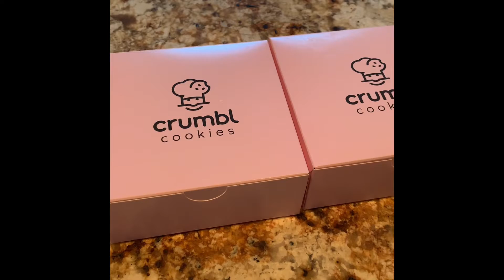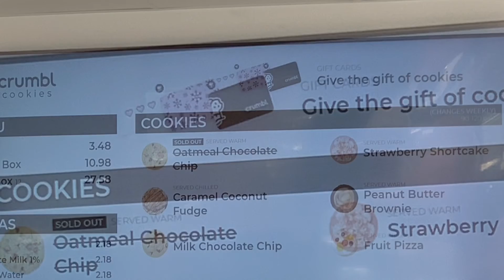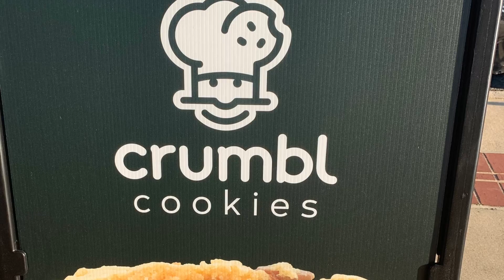Crumbl Cookies Review! | Trying Crumbl Cookies For The First Time!